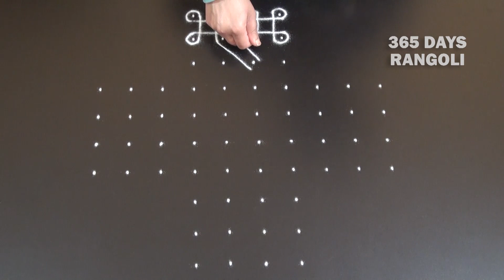Daily rangoli design*10 dots sikku kolam for beginners*simple and easy melikala muggulu with 10 dots